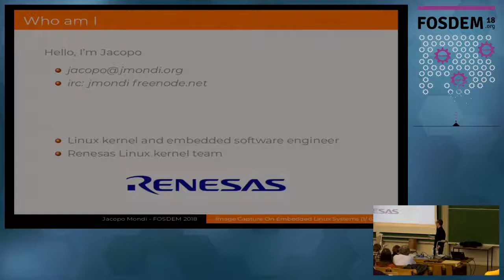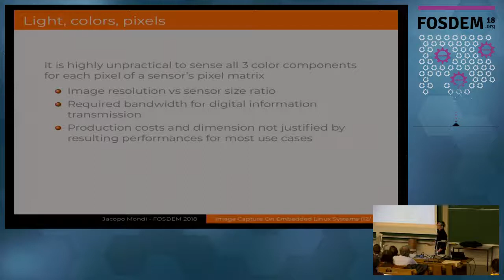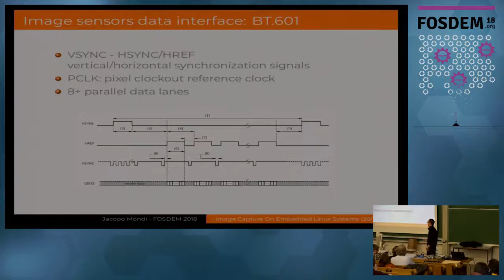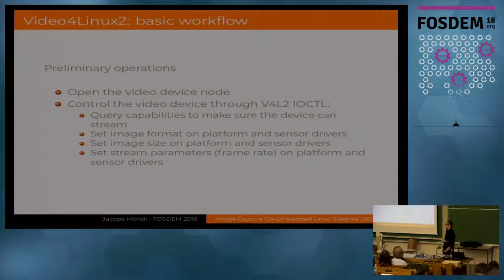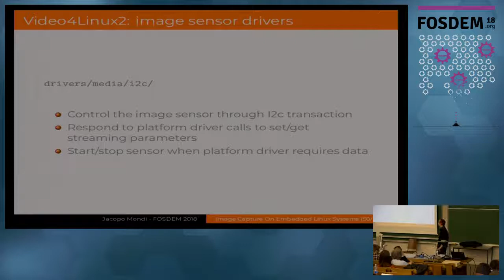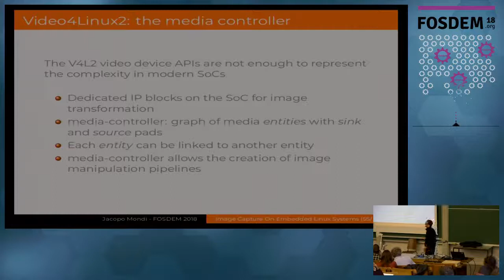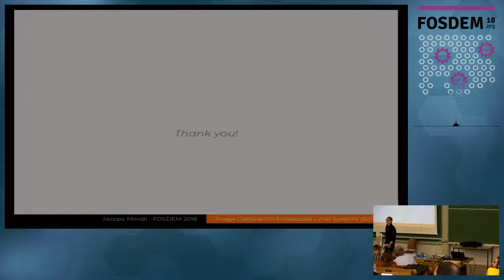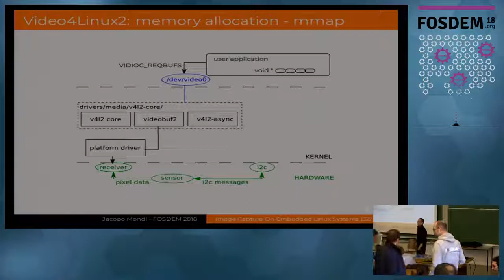Image capture on embedded linux systems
by Jacopo Mondi